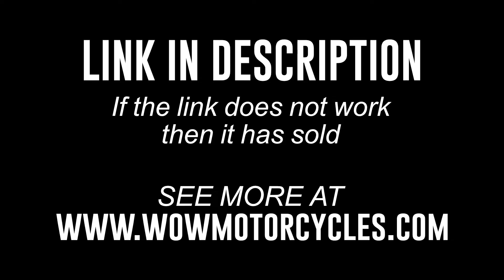2015 Ural Gear up 750 sidecar